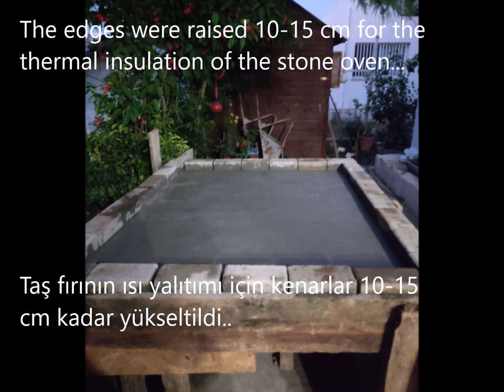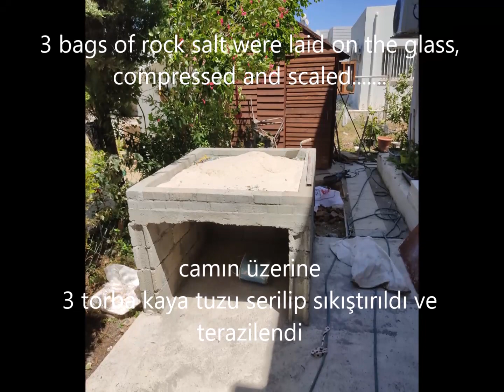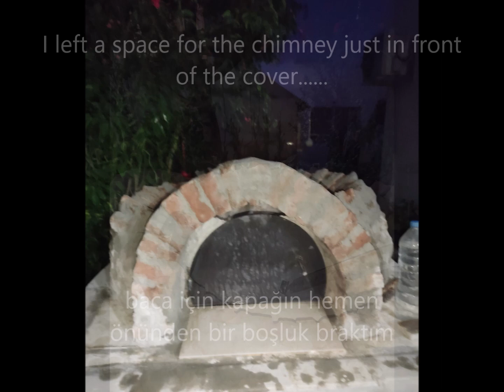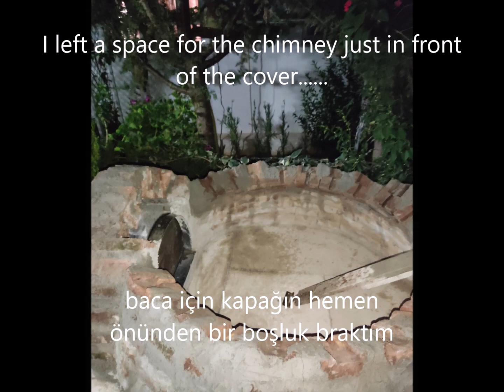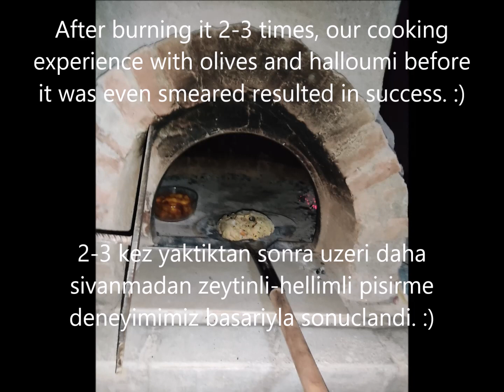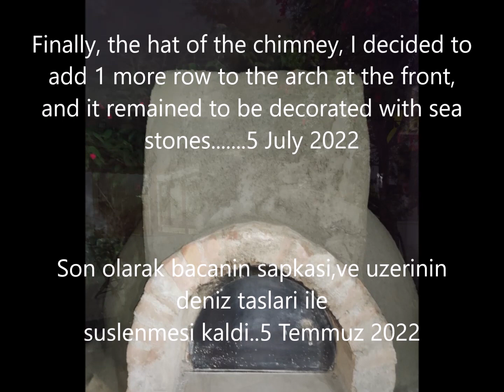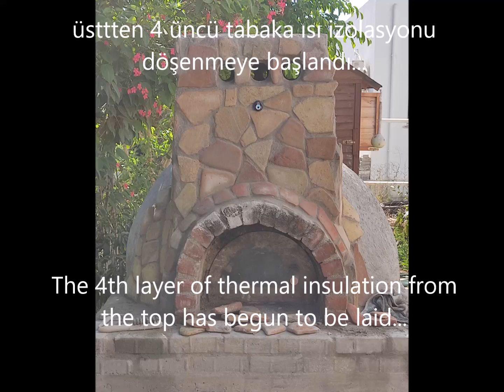How to Make a Real Stone Hurun Oven? Gerçek Taş Hurun Haziran16 Temmuz16 2022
Gerçek Taş Hurun Fırın nasıl Yapılır?   Haziran16 Temmuz16 2022
How to Make a Real Stone Hurun Oven? June 16 - July 16 2022